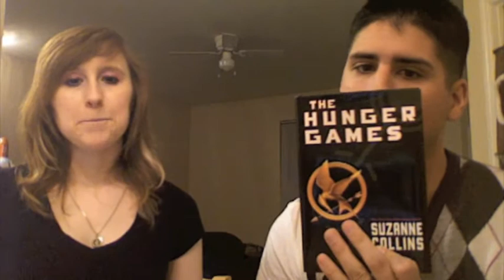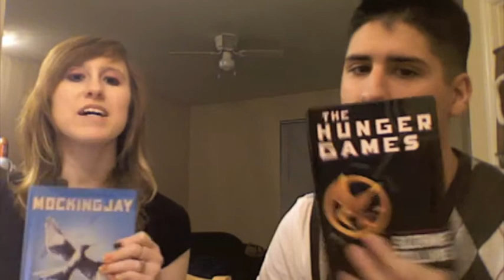The Colin & Miles Show 29 DEC 2013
Our first show after a brief hiatus.